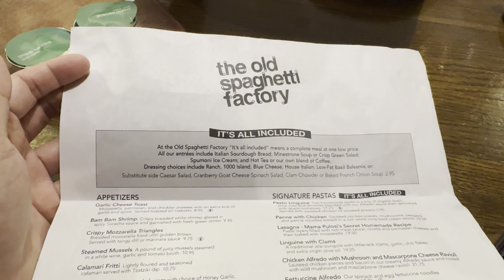Mamatsups' Birthday at The Old Spaghetti Factory - September 23, 2024